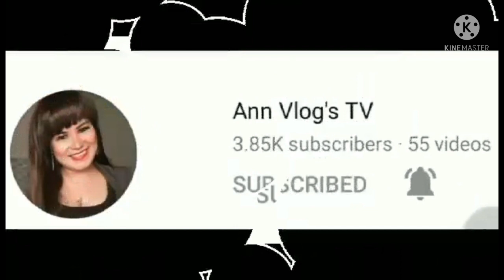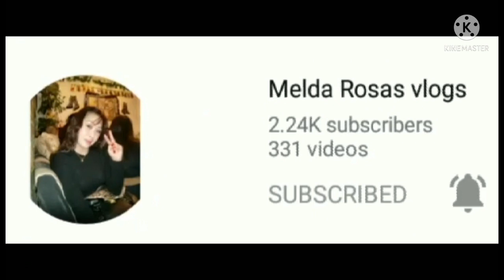How to cook Pork menudo